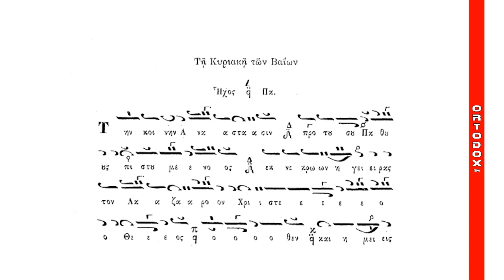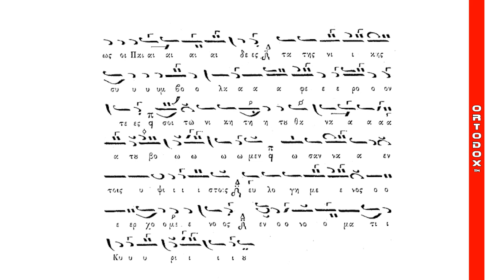π. Φιλόθεος - Απολυτίκιο Κυριακής των Βαϊων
Ο Ιερομόναχος πατήρ Φιλόθεος Γρηγοριάτης  ψάλλει το Απολυτίκιο Κυριακής των Βαϊων σε ήχο α'

Τήν κοινήν Ανάστασιν, πρό τού σού Πάθους πιστούμενος, εκ νεκρών ήγειρας τόν Λάζαρον Χριστέ ο Θεός, όθεν καί ημείς ώς οι Παίδες, τά τής νίκης σύμβολα φέροντες, σοί τώ Νικητή τού θανάτου βοώμεν, Ωσαννά εν τοίς υψίστοις, ευλογημένος ο ερχόμενος, εν ονόματι Κυρίου.